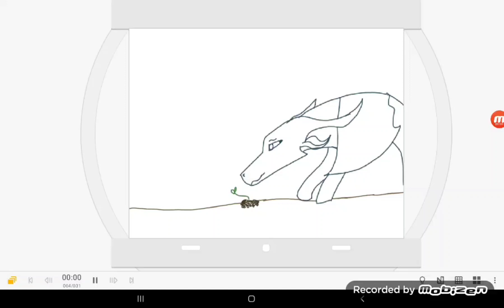when swordtail and friends goes to the Jungle